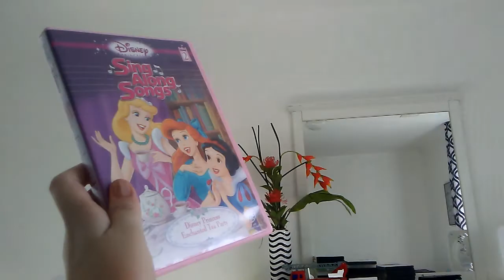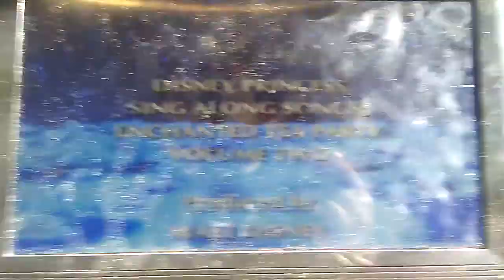October 6, 2018